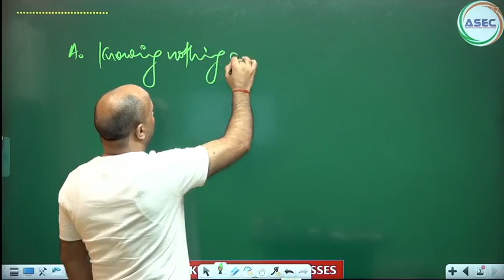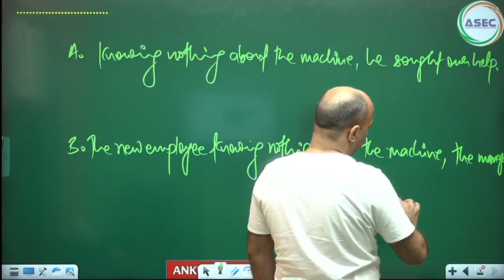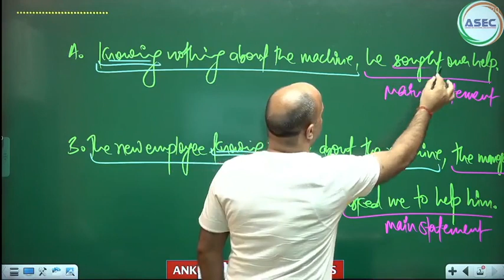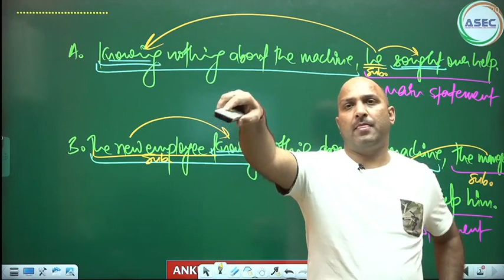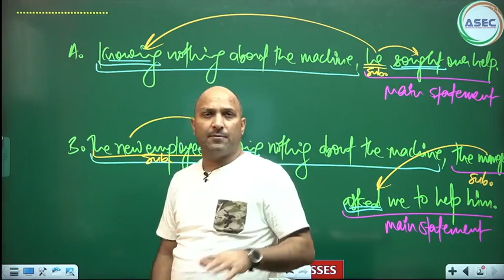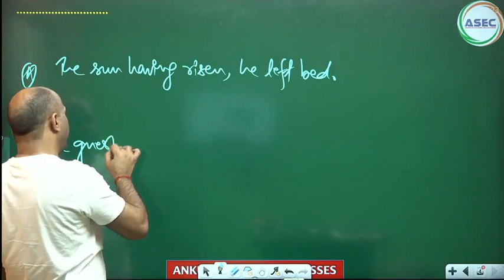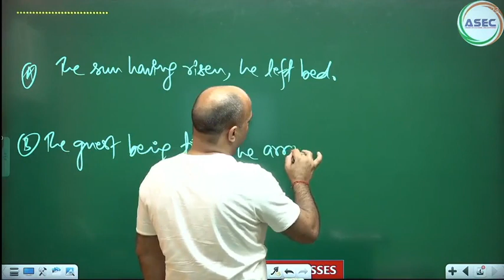|| ENGLISH CONCEPTS || ANKUL SIR